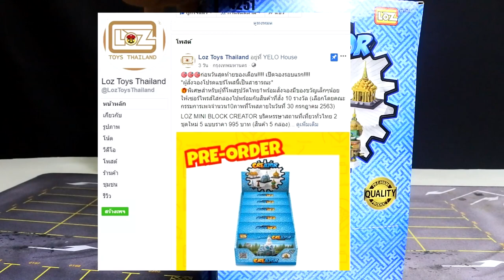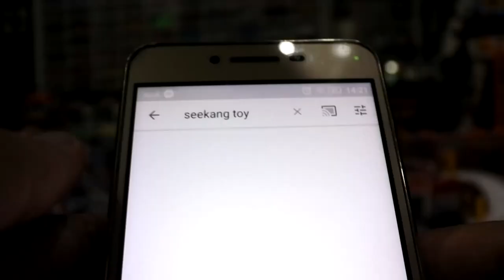ประกอบยกเเพ็ค LOZ MINI BLOCK CREATOR สิ่งก่อสร้างวัดไทย 2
บริคหรรษาสถานที่เที่ยวทั่วไทย 1 และ 2
🎯สิ่งก่อสร้างวัดไทย 2 เริ่มวางจำหน่ายที่ 7-Eleven กว่า 7,000 สาขาวันที่ 8 สิงหาคม 2563 หรือสั่งครบชุดได้ที่ลิ้งนี้ครับ